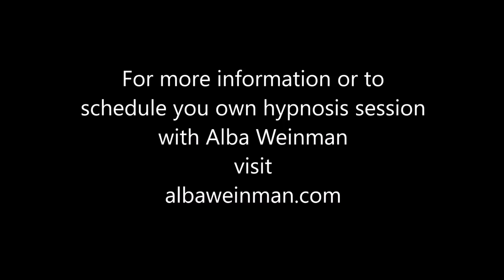102 Alba Weinman - 3 Past Lives and a Meditation Lesson from Jesus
In this Spiritual Journey of Forgiveness hypnosis session, the client experiences three past lives as a Priestess, a Monk and an apprentice healer who tends to Jesus' injured feet.  She also meets up with her spiritual counsel between lives.  Instead of speaking with her Higher Self, we have a conversation with Jesus who teaches us about the importance of meditation and the breath.

For those of you interested in purchasing a set of the Selenite Harmonizing Cylinders that I use during my hypnosis session, this is where you can buy them